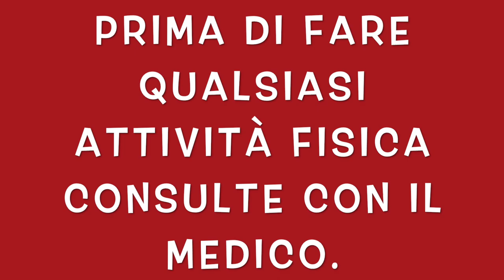ALLENAMENTO PER BRUCIARE GRASSI || JUMPING JACK 400 SALTI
Oggi una gran sfida fisica 400 jumping jack un esercizi per tonificare tutto il corpo.
esercizi cardiovascolare per smaltire a casa.
400 jumping jack esercizi di resistenza per le gambe